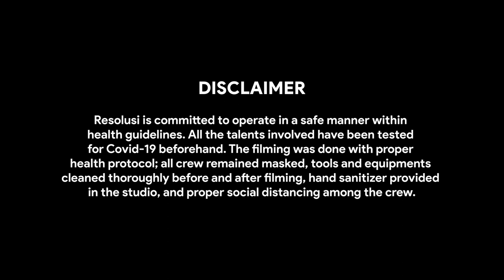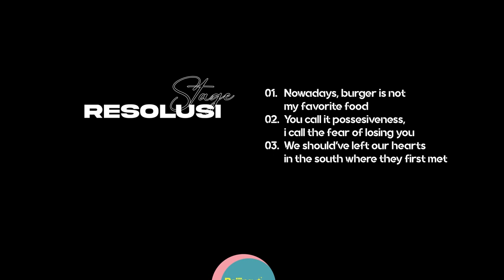Beijing Connection Live from Resolusi Stage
Our newest session of Resolusi Stage with Beijing Connection.

1. Nowadays, Burger is Not My Favorite Food Anymore
2. You Call it Possesiveness, I Call it The Fear Of Losing You
3. We Should've Left Our Hearts in The South Where They First Met

Resolusi Stage is an attempt to support local musicians and bands to hold virtual concerts amid the pandemic.
With this first release, we are inviting you to join us on Resolusi Stage.